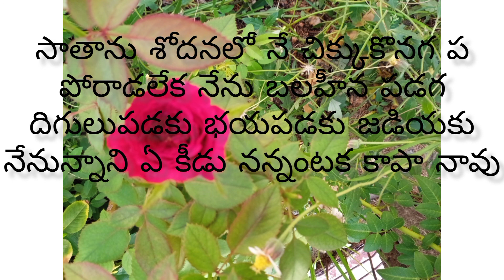ఒక మంచి పాట .రచన స్వరకల్పన గానం. సహోదరి నవత